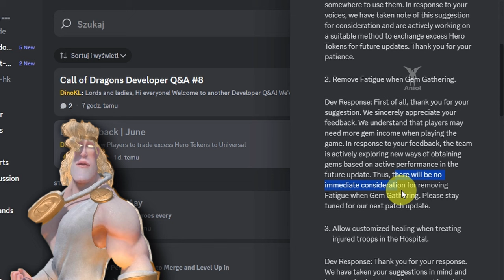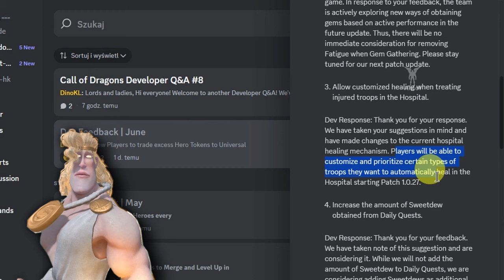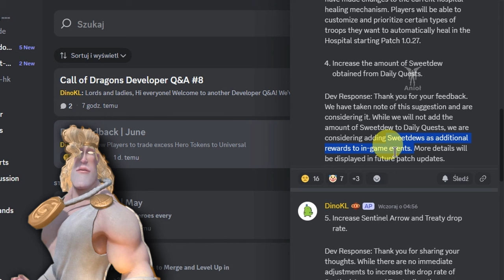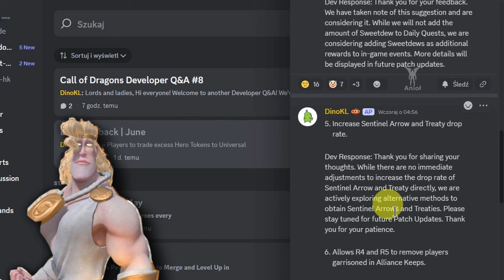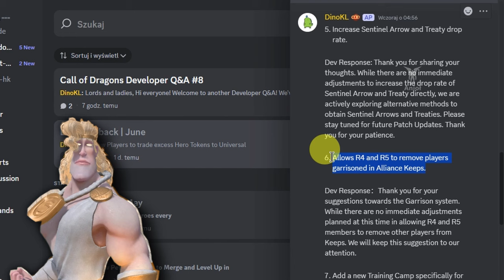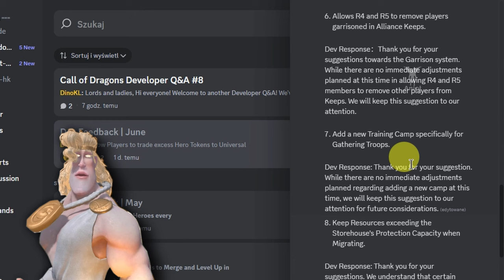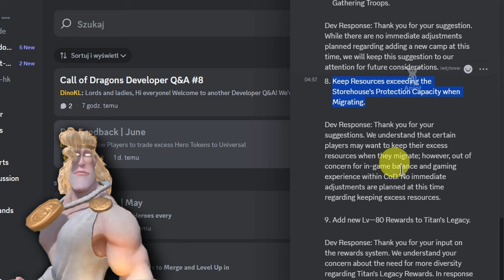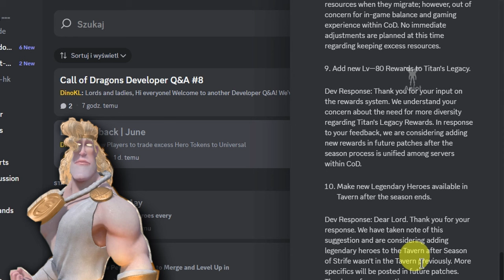Wymiana Legendarnych Tokenów [Podprogowe Zmiany] | Call of Dragons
Lista zmian, które nadejdą w kolejnej aktualizacji 1.0.27

🤫Innych brak

0:00  Mail
12:45 Discord